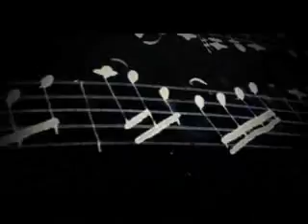Vacheron Constantin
Some watches shown available for purchase at w where you are guaranteed to get the best deal. If you find a better deal anywhere else, we'll beat it! View more videos at watchwear.tv!